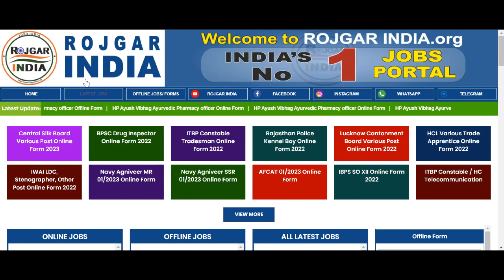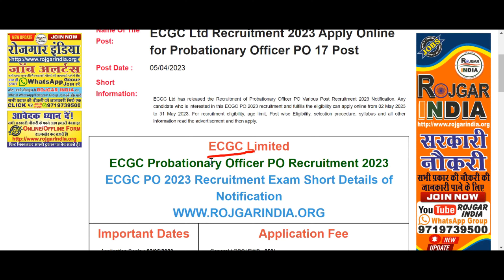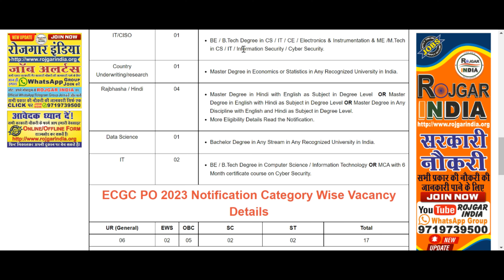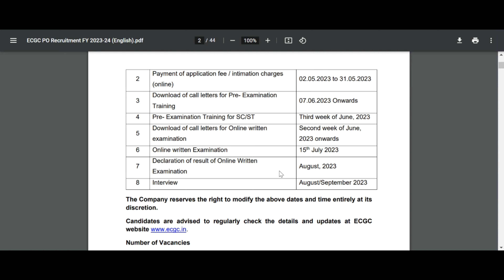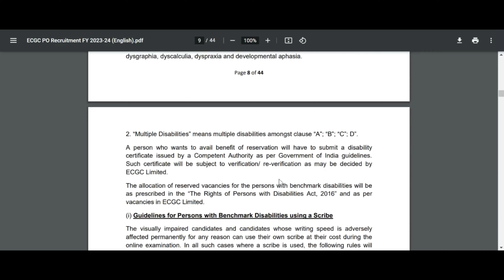ECGC Ltd Recruitment 2023 Apply Online for Probationary Officer PO 17 Post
ECGC Ltd Recruitment 2023 Apply Online for Probationary Officer PO 17 Post Complete Information In Video Please Full Watch